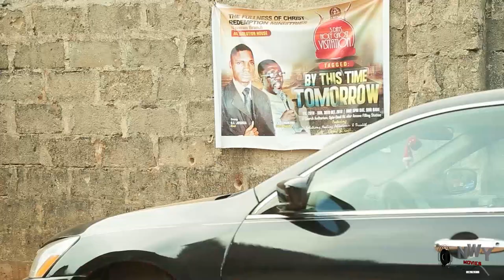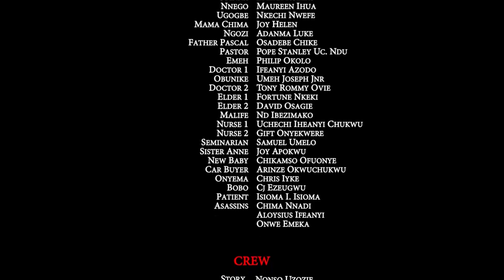Mercy Johnson - How My Best Friend Tied My Womb For 2 Years Cos Of... - 2021 Latest Nigerian Movies